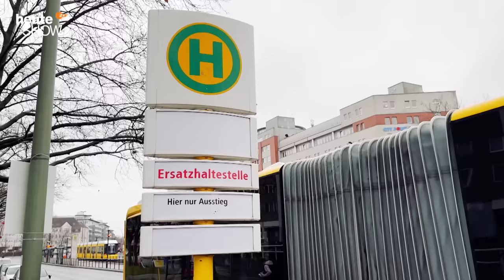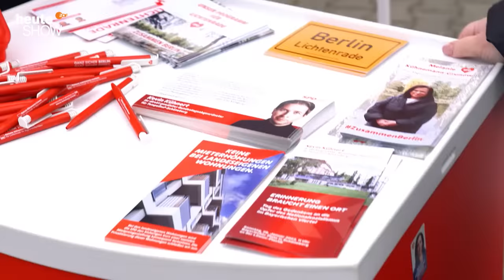Berlin-Wahlkampf: Fabian Köster hilft der SPD | heute-show vom 10.02.2023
Fabian Köster vor der Wahlwiederholung in Berlin und will das Weltkulturerbe bewahren: Berlin muss kaputt bleiben!